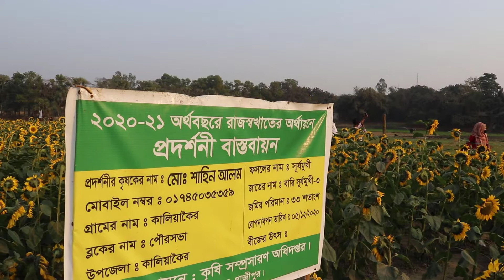সূর্যমুখী ফুলের বাগান করার নিয়ম।ফ্রীতে বীজ সংগ্রহ করুন।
বাণিজ্যিকভাবে সূর্যমুখী ফুল চাষে ব্যাপক লাভজনক। সূর্যমুখী ফুলের বাগান।